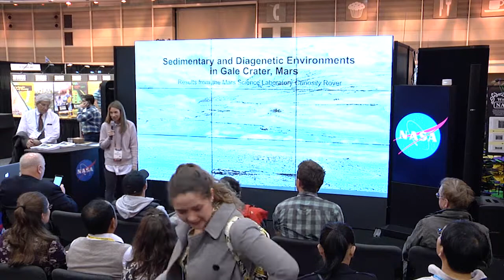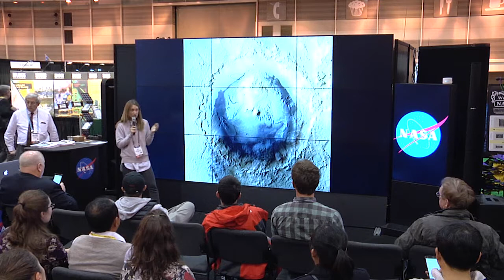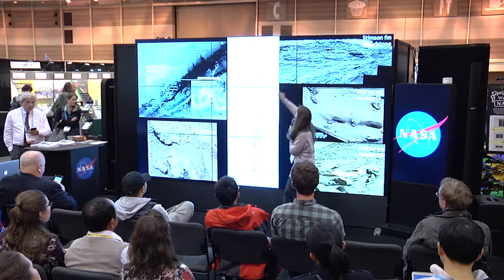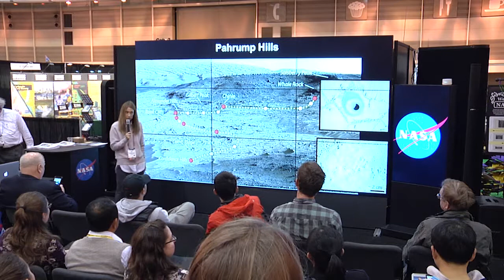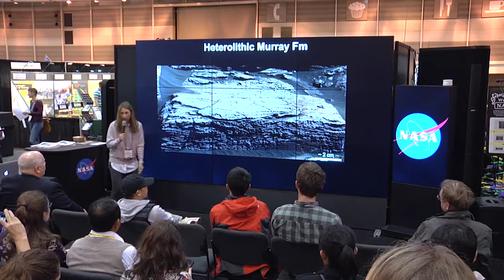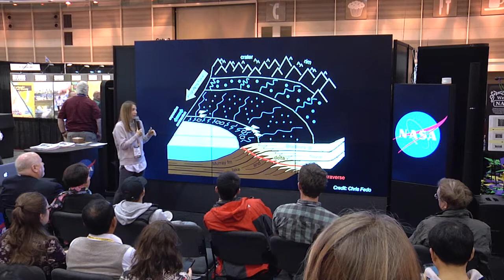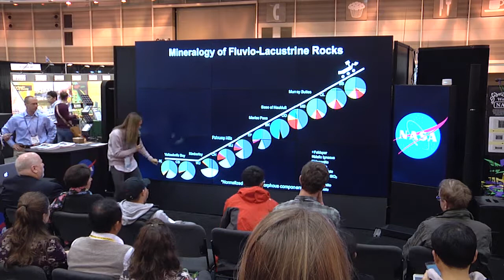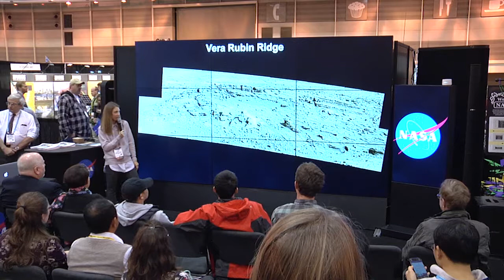Sedimentary and Diagenetic Environments in Gale Crater, Mars by Elizabeth Rampe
Elizabeth Rampe presents "Sedimentary and Diagenetic Environments in Gale Crater, Mars". Originally presented at the Fall AGU 2017 conference on Tuesday, December 12, 2017 at 11:30 a.m.